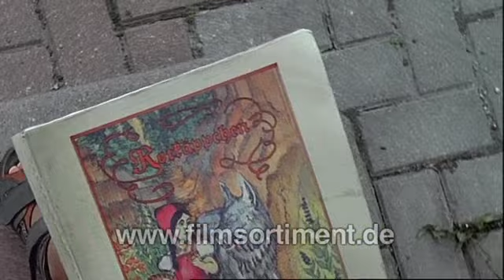ZDF-Reihe "Märchenperlen": ROTKÄPPCHEN (DVD / Vorschau)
Leonie ist sauer, denn sie muss mit den Eltern und ihrem kleinen Bruder Simon die kranke Oma besuchen. Sie befinden sich mit dem Wagen auf einer einsamen Landstraße, die durch einen herbstlichen Wald führt. Leonie erzählt ihrem Bruder das Märchen vom Rotkäppchen, aber sie weicht in ihrer Erzählung immer wieder vom Original ab. Simon ärgert sich darüber. Das Auto bleibt liegen, das Handy hat keinen Empfang. Papa geht und holt Hilfe. Leonie sieht plötzlich etwas Rotes durch den Wald huschen. Sie geht der roten Erscheinung nach und kommt in eine Höhle. Auf einmal steht sie im Freien. Sie rennt zu einem Teich und schaut sich darin an. Sie ist das Rotkäppchen geworden. Während Leonie Bekanntschaft mit einem der sieben Zwerge macht, beobachtet sie ein Wolf aus dem Dickicht. Leonie kommt in ein kleines Dorf. Die Leute hier sind altertümlich angezogen. Dann wird sie von Konrad als Rotkäppchen angesprochen. Leonie will von ihm wissen, wo der Ausgang aus dem Märchenpark ist. Der Junge versteht ihre Frage nicht und bringt sie auf seinem Wagen nach Hause, wo bereits ihre Mutter Elsa auf sie wartet. Die junge, nette Frau öffnet die Haustür und stupst die verdatterte Leonie sanft und selbstverständlich herein.Der Jäger kommt mit einer Nachricht von der Großmutter, sie ist krank und kann morgen nicht kommen. Leonie sagt, sie weiß schon, sie soll morgen ganz früh zur Großmutter gehen und ihr Wein und Kuchen bringen. Die Mutter ist überrascht, fragt woher sie das weiß, das habe sie sich selbst gerade eben erst überlegt. Leonie ist in ihrem Zimmer und liest in Rotkäppchens Tagebuch. Da steht was von Konrad, einem Jungen aus der Schule. Leonie schleicht sich aus dem Haus und sucht Konrad. Er wohnt in einem gruseligen, dunklen Haus.